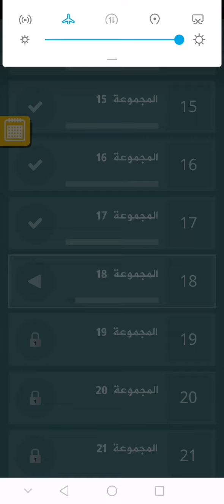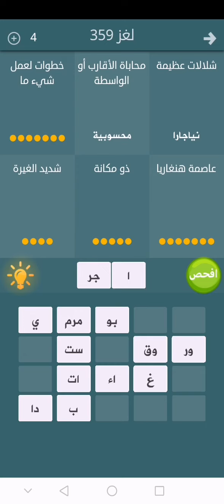حل لغز 359 فطحل العرب - شلالات عظيمة - خطوات لعمل شيء ما - عاصمة هنغاريا - ذو مكانة - شديد الغيرة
شلالات عظيمة : نياجرا
محاباة الأقارب أو الواسطة : محسوبة
خطوات لعمل شيء ما : اجراءات
عاصمة هنغاريا. : بودابست
ذو مكانة : مرموق
شديد الغيرة : غيور